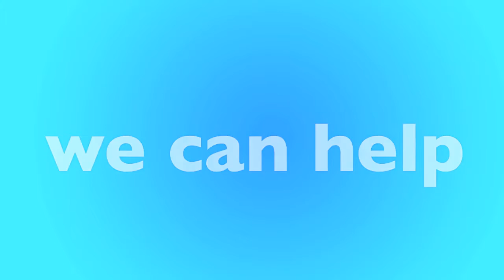Fairfield, OH Furnace Replacement & Repair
Is your furnace not working? We have local furnace experts in Fairfield that can help. We'll help match you with a local furnace contractor in Fairfield that can replace your furnace or repair it. Not matter your budget our furnace technicians can help you find the best option for you.

New Furnace in Fairfield, OH
- Open 24 Hours - 7 Days a Week
- Best Furnace Contractor in Fairfield
- Call Toll-Free

Our heating and air contractors are available in Fairfield to give you a free quote today. If your furnace stop working, or stop creating heat, there could be many reasons why, furnaces is old, could require repair or replacement. Only a licensed and insured furnace contractor in Fairfield, OH can help. Once you call, you'll be connected to an operator who will ask a few questions and book an appointment for a licensed HVAC specialist to visit your home, office or apartment building.

Call Today for a FREE Furnace Quote:
• Fairfield Furnace Repair
• Fairfield Furnace Replacement
• Fairfield Licensed Furnace Contractor
• Fairfield Furnace Repairman
• Fairfield Furnace Installation
• Fairfield Emergency Furnace Service
• Fairfield New Furnace
• Fairfield Cheap Furnace
• Fairfield Best Furnace
• Fairfield Affordable Furnace
• Fairfield Apartment Furnace
• Fairfield Office Furnace
• Fairfield HVAC Repair
• Fairfield HVAC Replacement
• Fairfield Licensed HVAC Contractor
• Fairfield Heating and Air Repair
• Fairfield Heating and Air Replacement
• Fairfield Licensed Heating and Air Contractor

• Fairfield Rheem Furnace
• Fairfield Carrier Furnace
• Fairfield Trane Furnace
• Fairfield Lennox Furnace
• Fairfield Goodman Furnace
• Fairfield Diamond Furnace
• Fairfield Friedrich Furnace